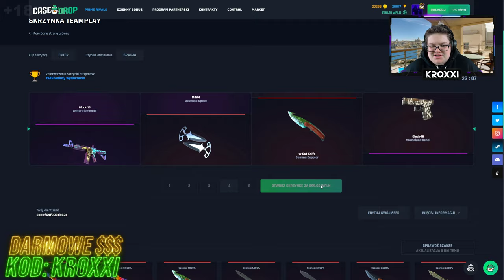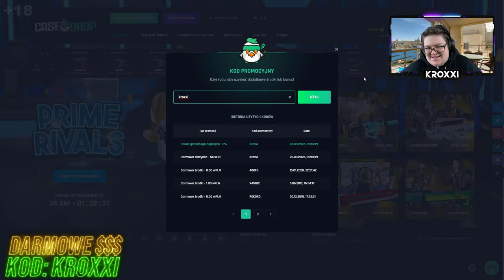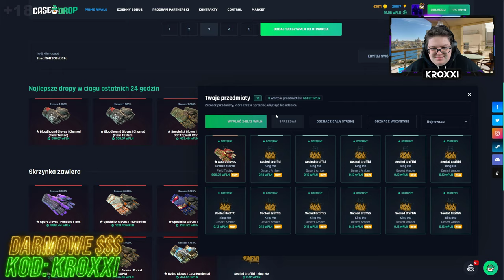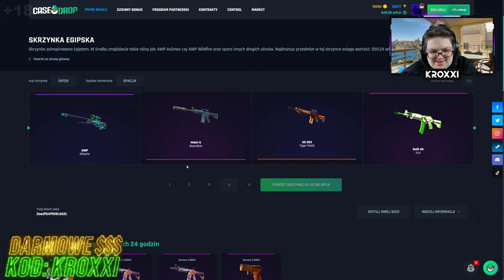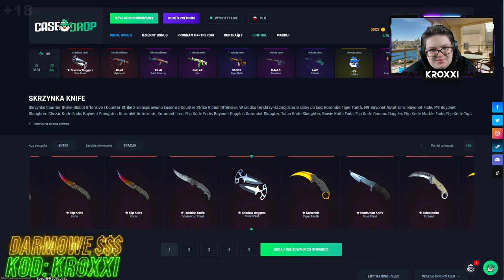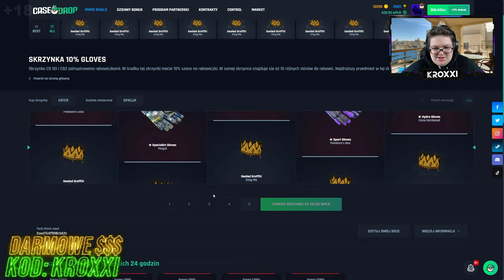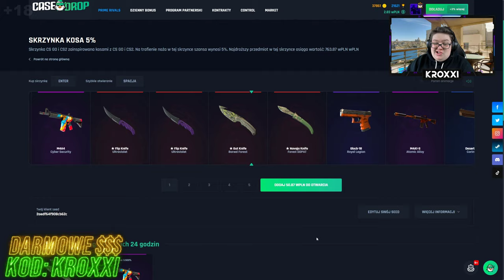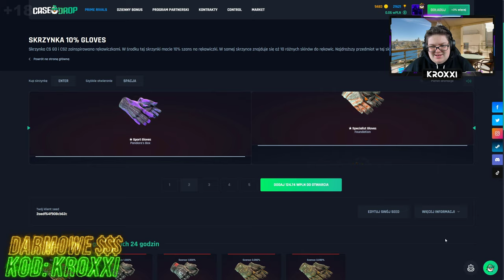😱KONTRAKT na KARAMBITA na CASEDROP!🤑 [CS2 CASE OPENING]💸